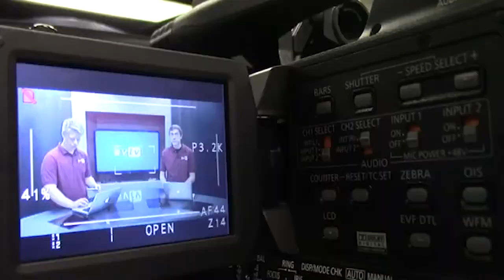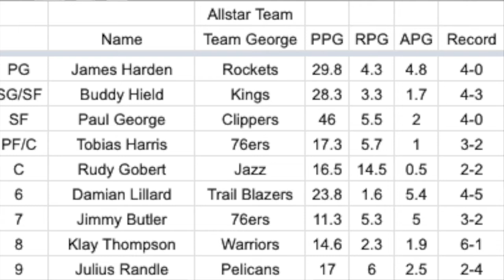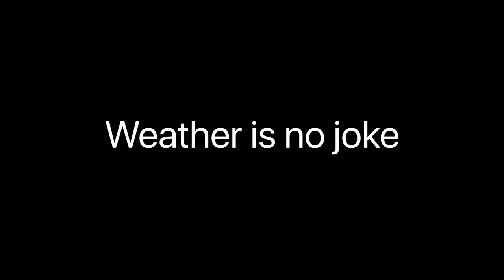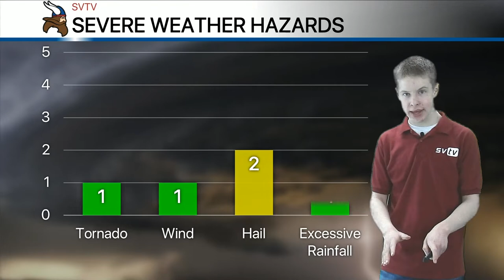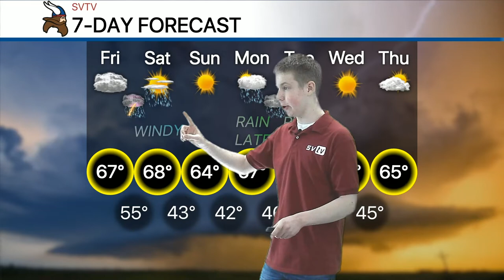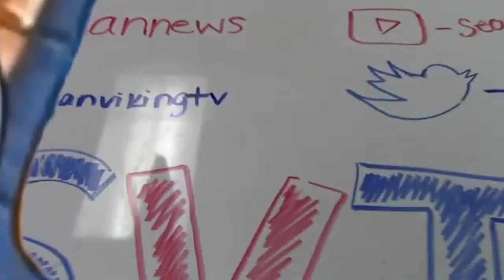3-27-20 SVTV Daily News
Stories: Interview with Mr. Collins, NBA 2K Tournament Update, Jake's Movie Reviews
Anchor: Aaron
Weather: Josh
Editor: Chase